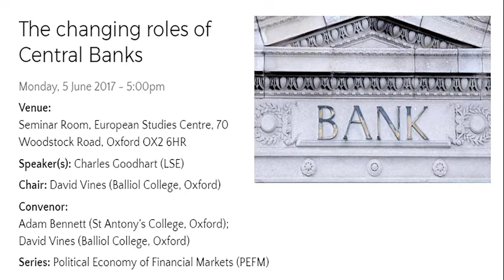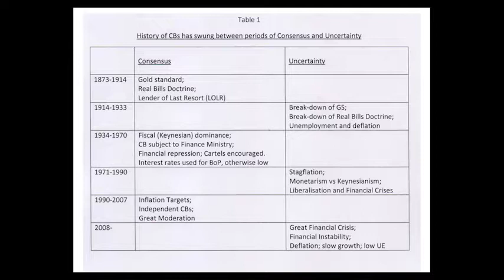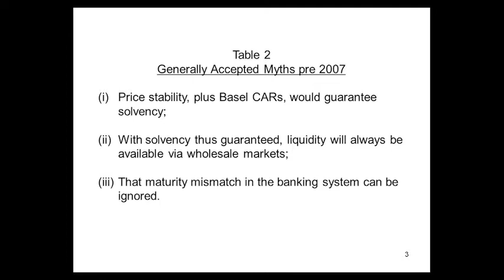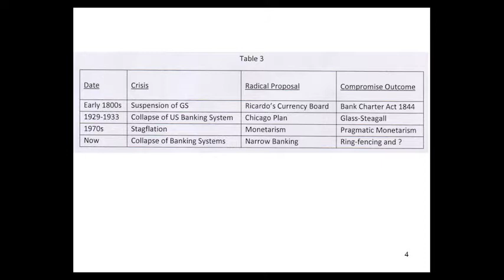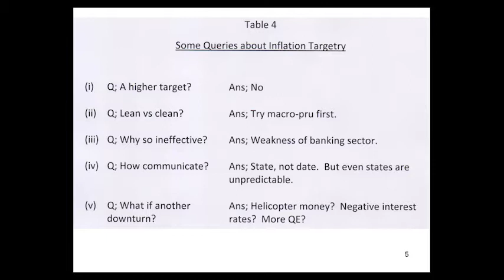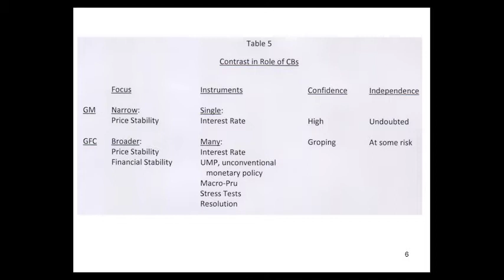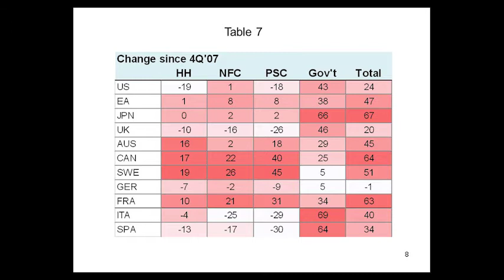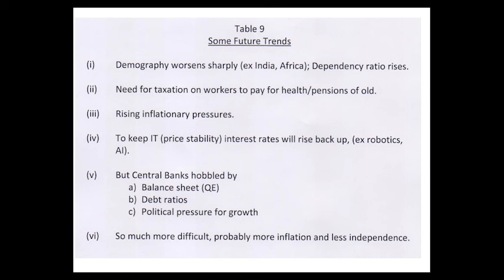The changing roles of Central Banks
Speaker: Charles Goodhart (LSE)